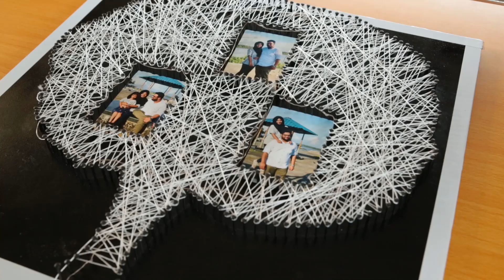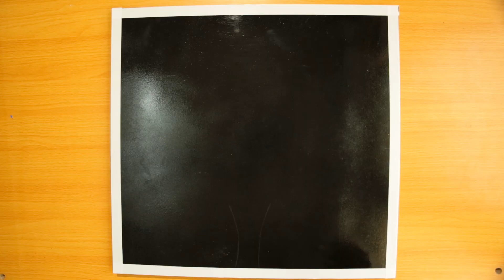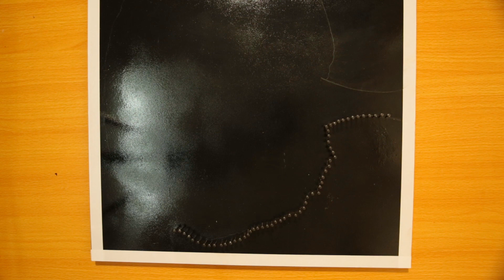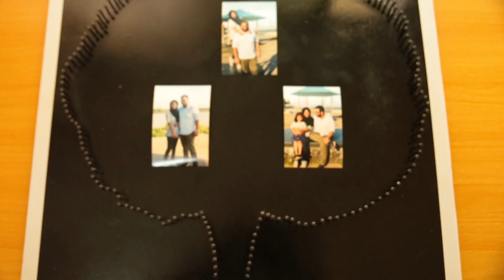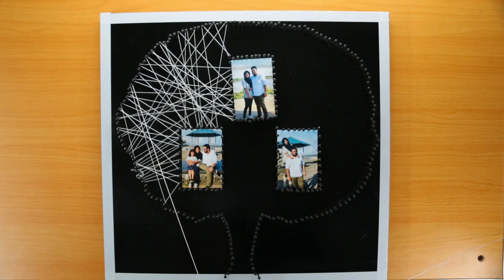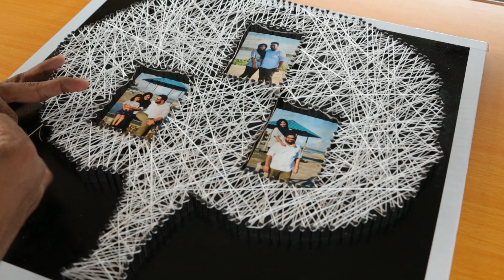Easy gift you can make with nails and strings | string art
It's a small gift I made for my friend for his future wife , it's a very simple thing you all can try , all you need is 5 small box of nails of size 1.5inch, nylon string roll 1no:, one MDF board 50x50cm, spray paint for the background (use which ever color you need of your choice here I used black in order to get that abstract contrast and I love black and white, tape for just border if necessary only. A pencil to sketch what pattern you need , here I did a tree..

materials:

1) Nails - 5 box ( 1.5inch)

2) nylon string -1 roll

3) MDF board - 50x50cm

4) spray paint - black

5) tape

6) pencil

1.
2.